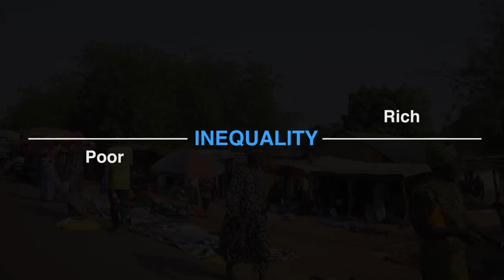UNFPA - State of World Population Report 2017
Launch of State of World Population Report 2017 ￼Theme: "Worlds Apart: Reproductive Health and Rights in an Age of Inequality"